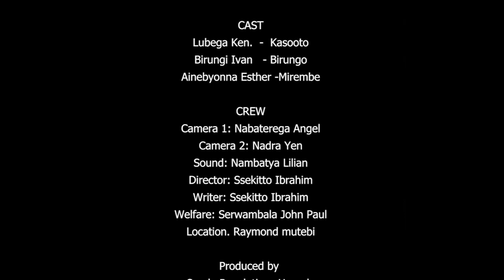SINGA NAMANYA 48